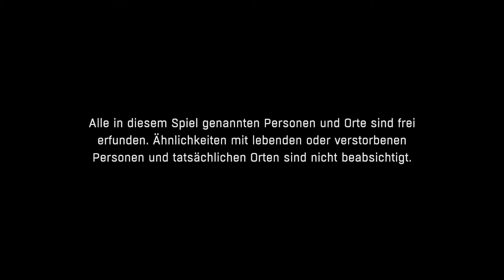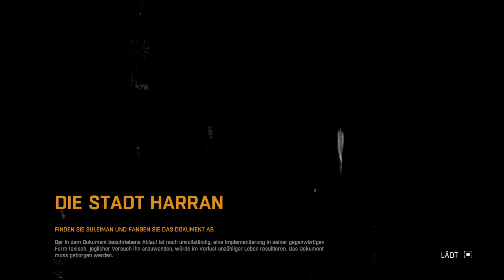Dying Light The Following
Wir zocken nochmal Dying Light The Following zur Vorbereitung zu Dying Light 2 Stay Human Release 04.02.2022